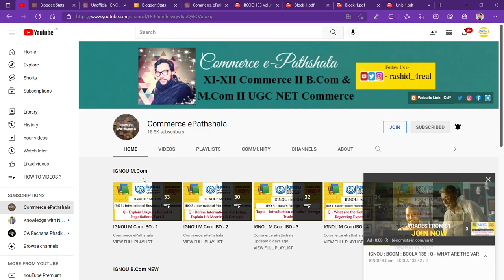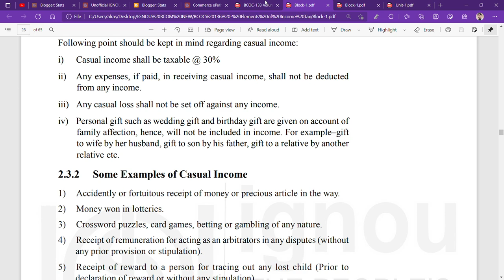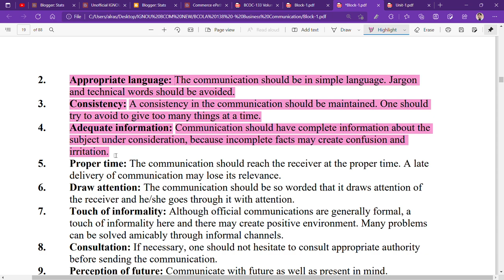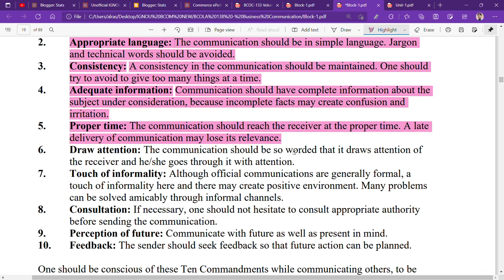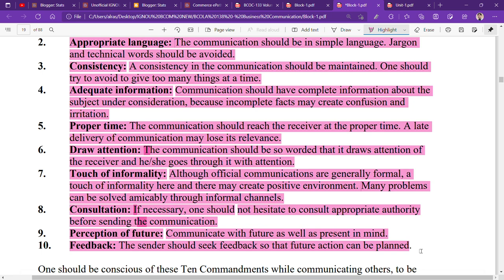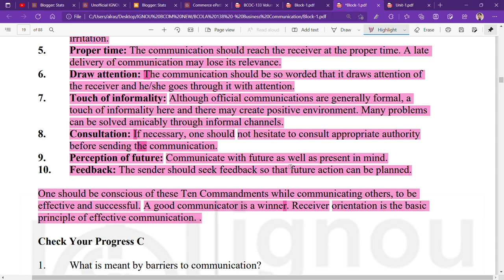IGNOU : BCOM : BCOLA 138 : STATE THE PRINCIPLES OF EFFECTIVE COMMUNICATION.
Commerce ePathshala
IGNOU : BCOM : BCOLA 138 : STATE THE PRINCIPLES O EFFECTIVE COMMUNICATION.